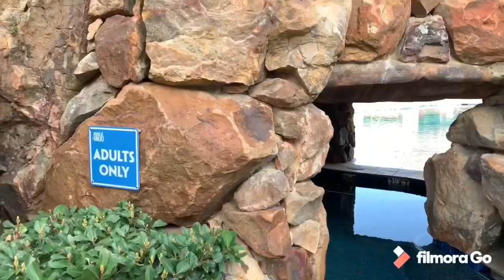Choctaw Casino & Resort In Durant | Resort style Pool | Swim up to the Bar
Cash-App.
$mjsunbox